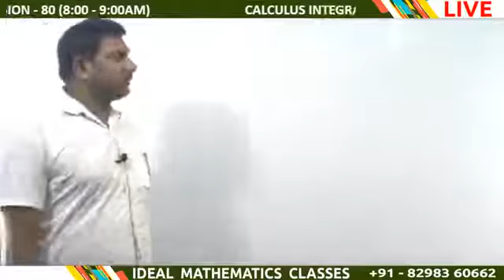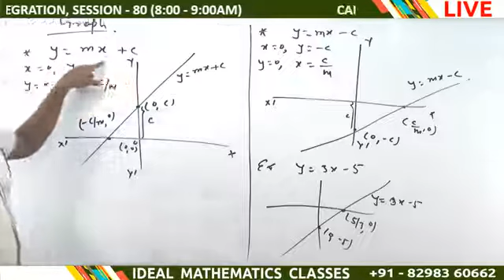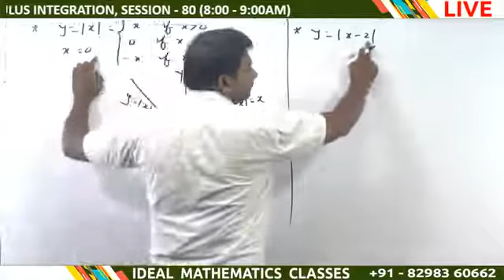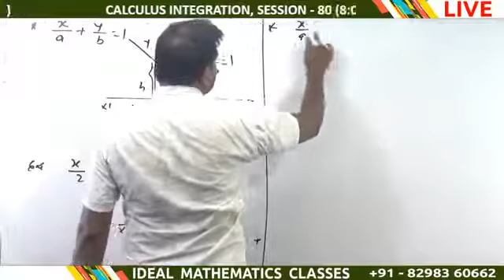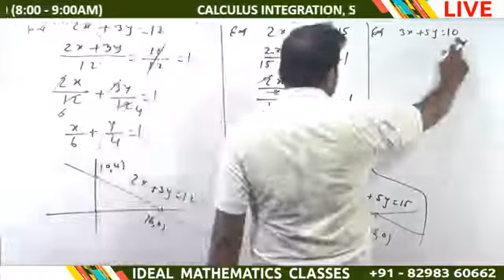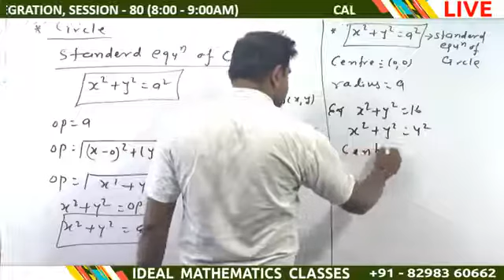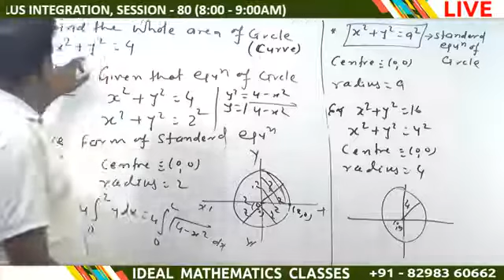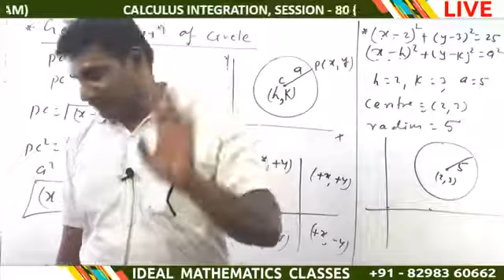CALCULUS_-_INTEGRATION_-_SESSION_-_80_-_IDEAL_MATHEMATICS_CLASSES(360p).mp4